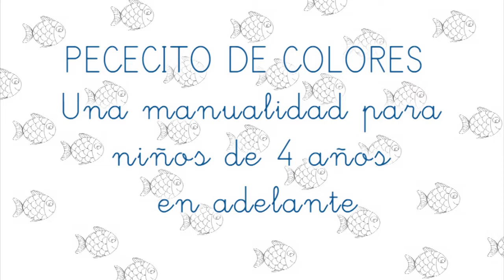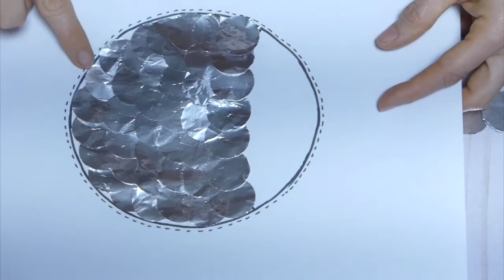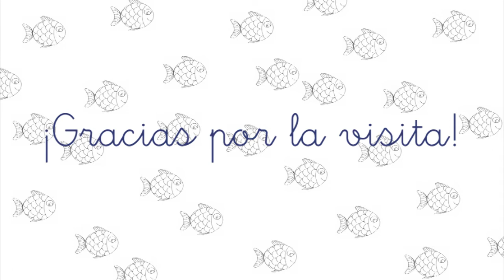🐟 Pez de colores. Manualidad para infantil.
¡Hola Artístasconclase!
En este vídeo os muestro cómo hacer una actividad con niños a partir de 4 años. Es una manualidad muy completa y entretenida que a los niños les encantará.
Os dejo el enlace a mi página web donde encontraréis más info y los fotocopiables